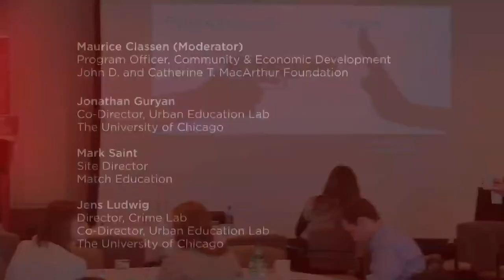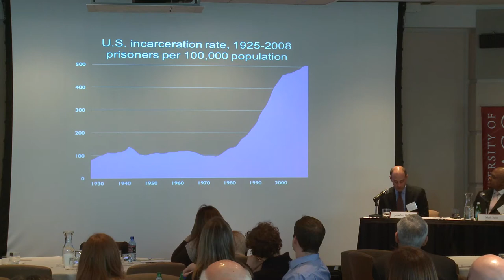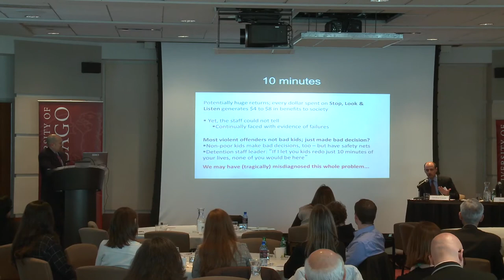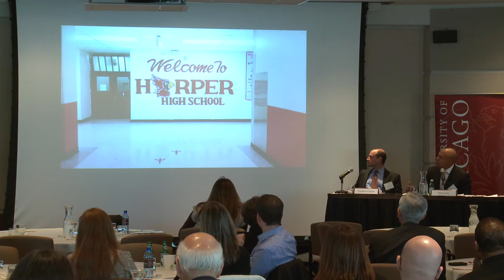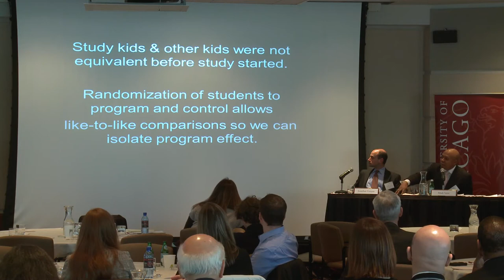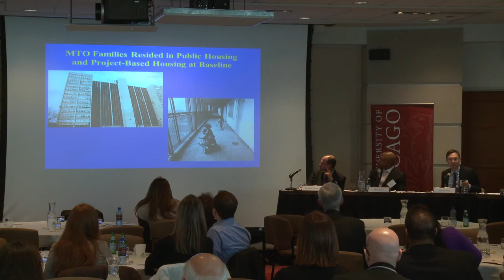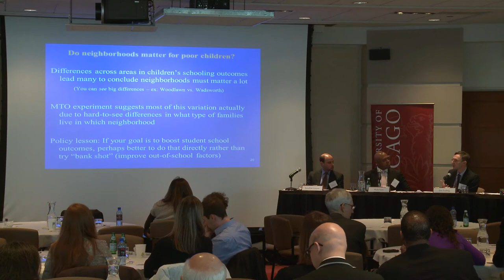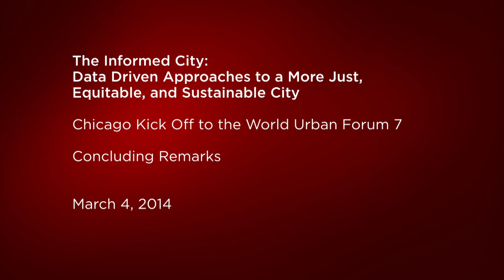The Informed City: Chicago Kickoff to World Urban Forum 7 - Panel 3 of 3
As a precursor to World Urban Forum 7 in Medellín, Colombia, in April 2014, the University of Chicago Office of Civic Engagement and Office of Global Engagement co-hosted a regional discussion of data-driven solutions to realizing more just, equitable, and sustainable cities. Throughout the day, leading public, private, academic, and non-profit sector experts shared their insights on evidence-based approaches to urban planning, design, health, education, water infrastructure, and crime prevention. The program was convened in partnership with the US Department of Housing and Urban Development, UN-Habitat, the John D. and Catherine T. MacArthur Foundation, Chicago Sister Cities, and the Chicago Council on Global Affairs.  Panel 3 of a 3-panel event.